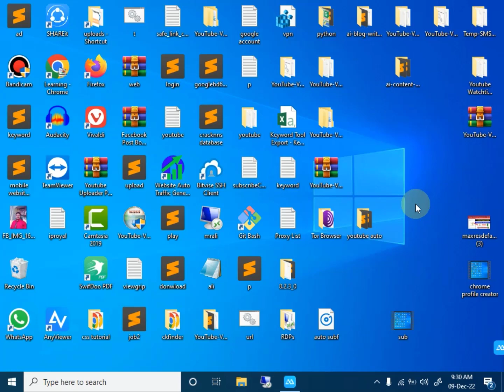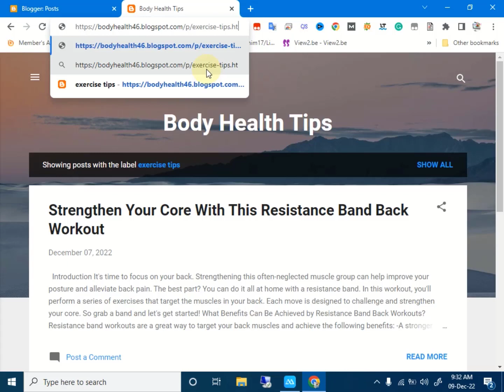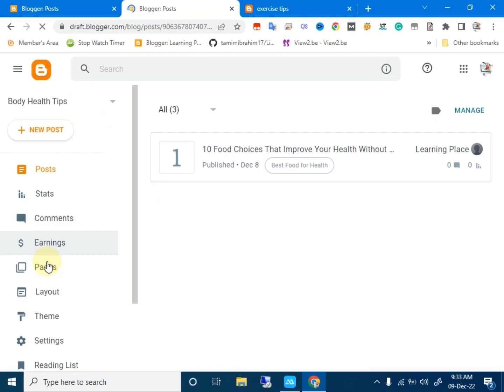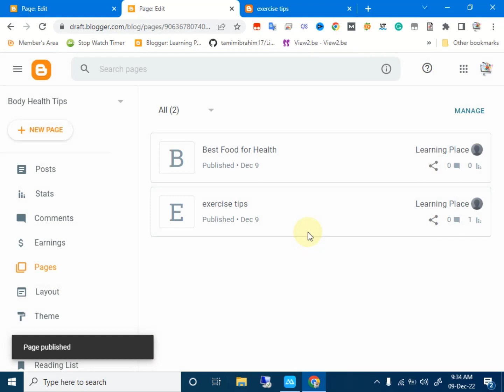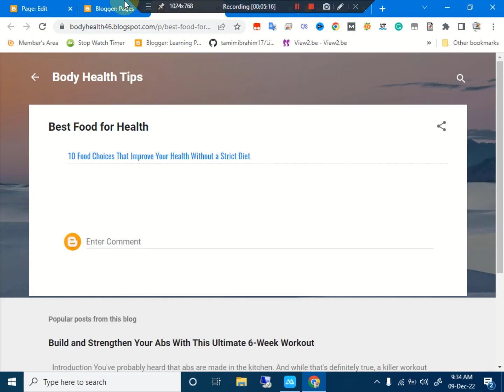blogger advanced | blogger label page blogger tutorial for beginners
How to Publish Category Wise Post on Blogger | How to Make Label in Blogger | Blogger in Hindi
How to Publish Category wise post on Blogger?
How to Publish Category Wise Post on Blogger || category wise post on blogger
How to Publish Category wise Post in Blogger | How to display category wise post on Blogger
Publish Category Wise Post In Label & Menu In Blogger
How to Category Wise Post on Blogger in 2022 | Tech Spark
How to arrange Posts by category in Blogger site - Make Category in Blogger
How to Publish Category wise post on Blogger in Urdu Hindi | How to create label in bloger 2022 |
How to Add Category-wise Posts in Blogger (2022) - Detailed Guide
How to create Labels and publish post category wise in Blogger | 2020 Blogging guide by Niraj Yadav